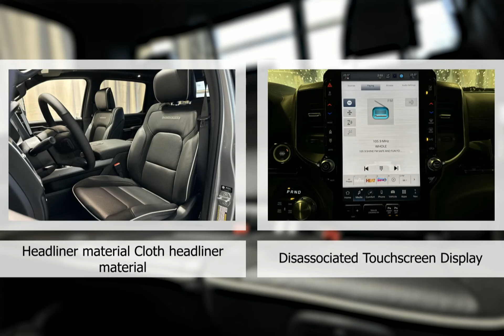2025 RAM 1500 25RC4907